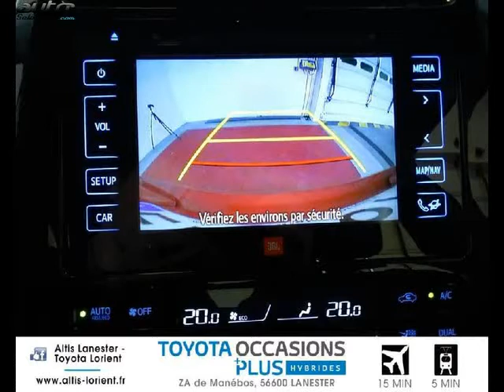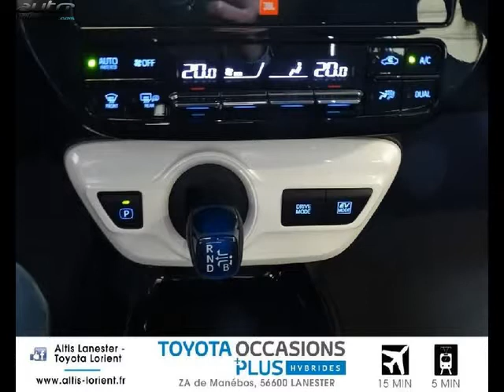Toyota prius occasion visible à Lanester présentée par Toyota lorient altis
Cette Toyota prius occasion disponible à Lanester dans le 56 est mise en vente par Toyota lorient altis - 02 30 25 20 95 - tous les détails sont